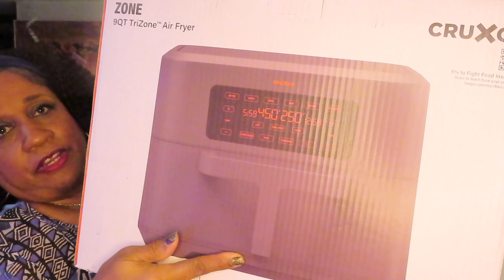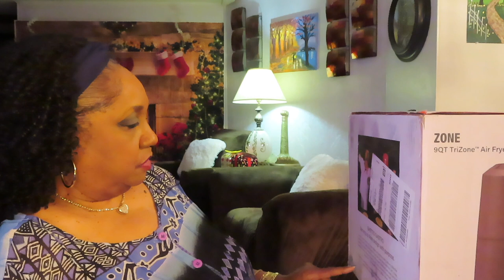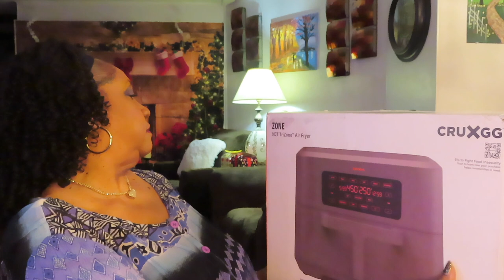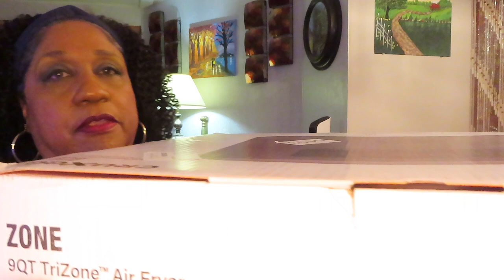CRUXGG 9 qt. Trizone Air Fryer/1st look/ Vlogmas 2021 Day #22 - #3184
My Christmas present from Nicole came a day early and YESSS I opened it AND used it! This is my 1st look and getting familiar with it. The actual demo will come in another video. Thank you Niki! 🎁🥰
This can only be found at Target right now and it's on sale.